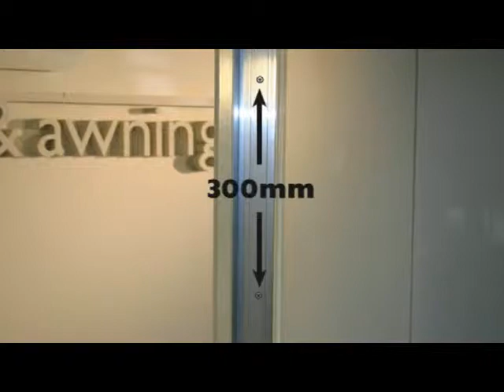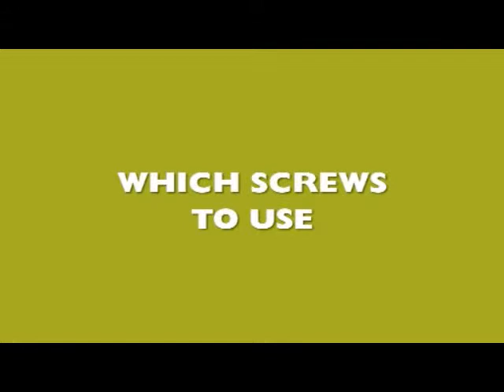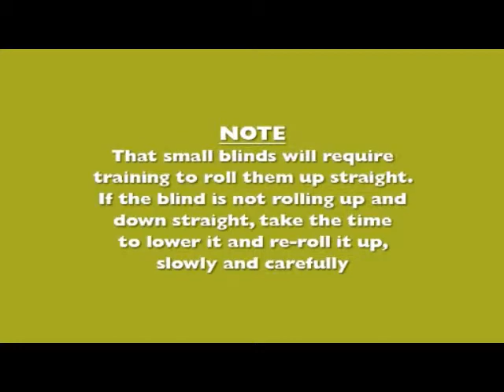ABC Blinds Outdoor Blind Instructional Part2.mp4